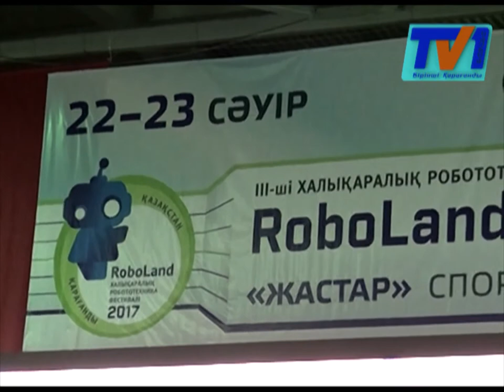В Караганде прошел третий международный фестиваль робототехники "RoboLand-2017"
"РобоЛэнд-2017". В Караганде прошел третий международный фестиваль робототехники. Соревнования собрали юных изобретателей со всего Казахстана, а так же из России и Китая. Участники представили на суд жюри водных роботов, 3D-прототипы известных мировых ботов,  а также виртуальные миры.

9-классник Алихан Сайликеев демонстрирует возможности своего маленького робота. По задумке школьника, в будущем сможет робот заменить футболиста. Его разработкой Алихан занимался около трех месяцев. Все управление идет через смартфон. Робот умеет двигаться и делает выпады вперед и назад.
Фестиваль робототехники стал по-настоящему грандиозным событием в жизни сотен школьников, увлеченных инженерными проектами, программированием и конструированием. Ведь именно здесь участники получили возможность продемонстрировать свои изобретения. Каждый старался поразить жюри оригинальной задумкой и творческим подходом.
Главным судьей соревнований стал преподаватель Санкт-Петербургского национального исследовательского университета Александр Капитонов. Он отметил, что фестиваль в Караганде с каждым годом набирает все больше оборотов.

Третий международный фестиваль робототехники проводит Управление образования Карагандинской области. Лучших выбирали по 23-ем номинациям.
В последние годы  в Караганде увеличилось количество лабораторий по робототехнике. Если в первые годы их было всего 30, то сейчас кружки есть практически в каждой второй школе. А это значит, что растет и количество увлеченных школьников. В этом году в соревнованиях приняли участие около 400 команд – а это 800 учащихся.